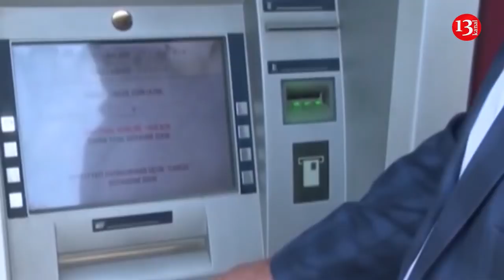VƏFAT ETMİŞ 27 nəfər PENSİYA ALIRMIŞ: Azərbaycanda 27 nəfər ölən şəxsə pensiya ÖDƏNİLİB